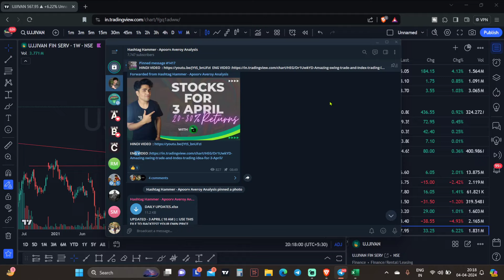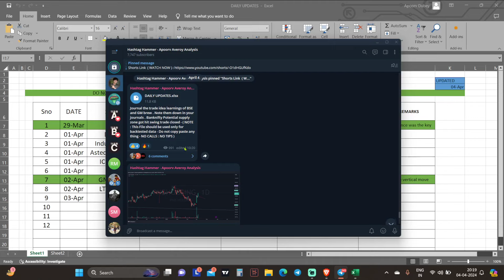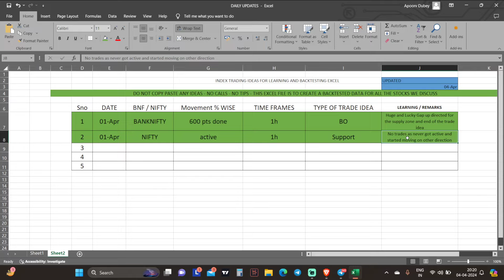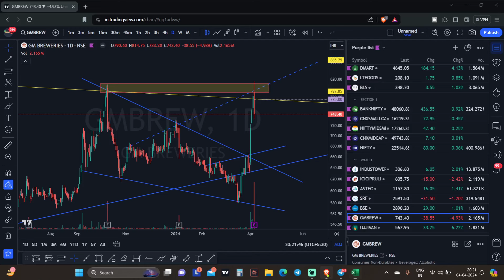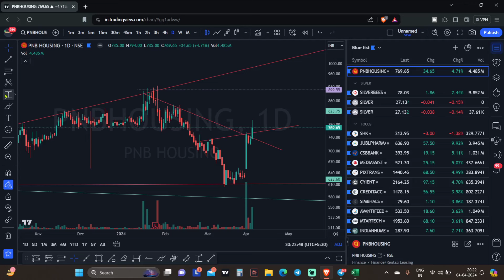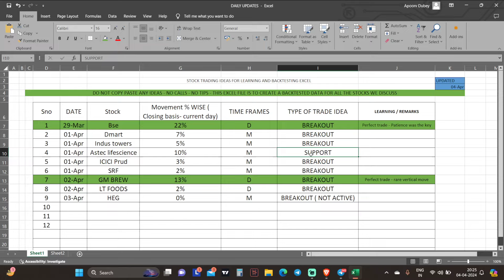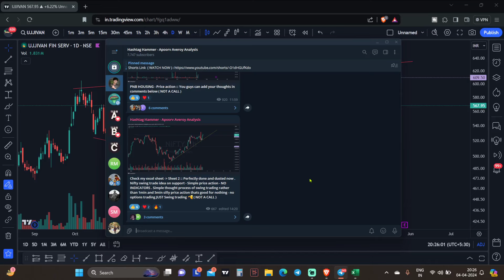Swing Trade Stocks for 5 April | Swing Stocks Today | Nifty and Banknifty Swing trades 5 April